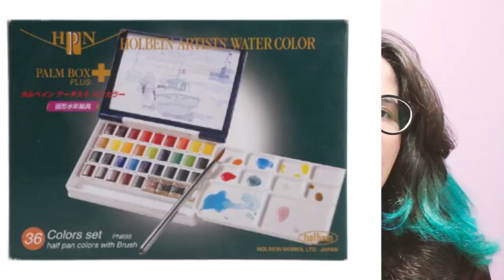COMO ESCOLHER AQUARELA PARA COMPRAR? EP#08